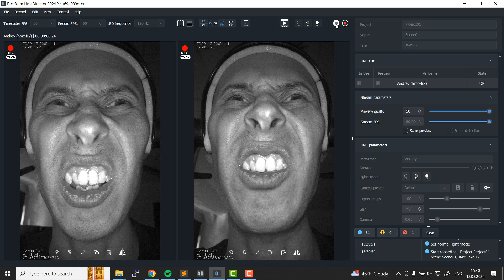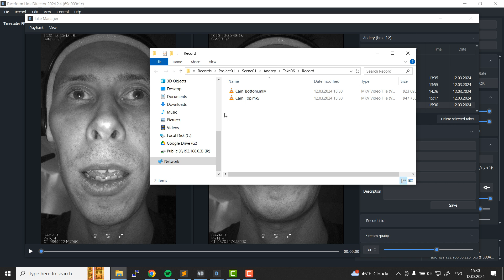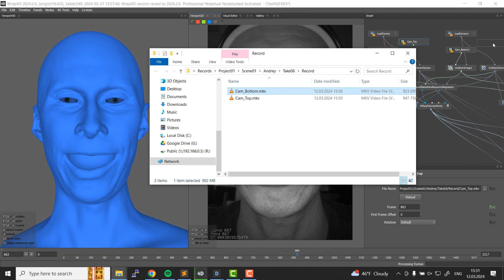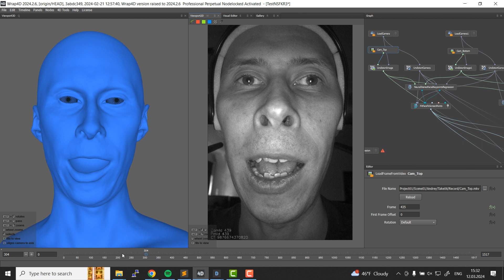Introduction to Faceform Neural Profile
We are glad to introduce Faceform Neural Profile that allows to process hours of facial performance using a neural net.